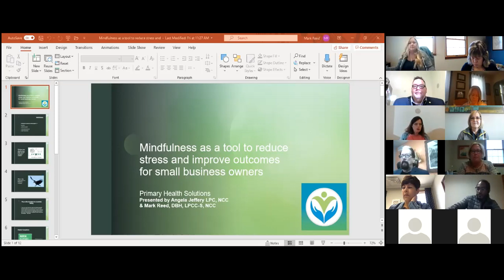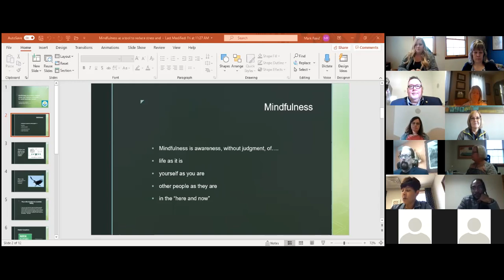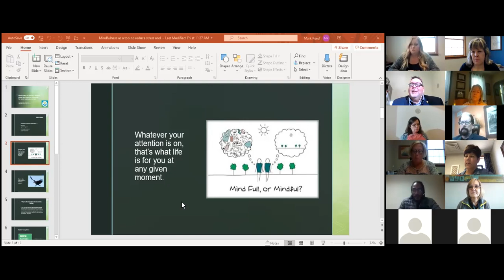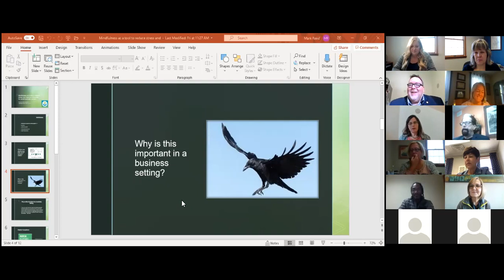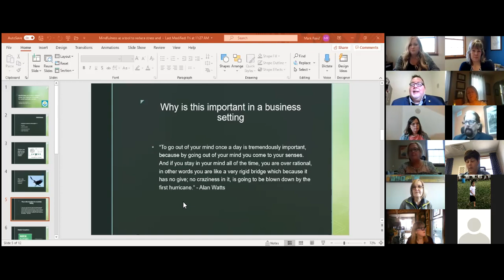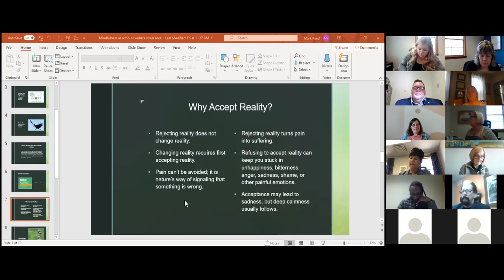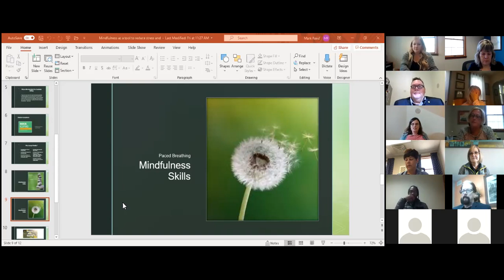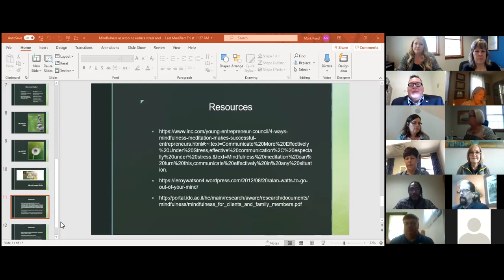Coffee & Conversations October 6, 2020 with Mark Reed & Angela Jeffries, Primary Health Solutions.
Join us for Coffee & Conversations! This week will feature Mark Reed, DBH, LPCC-S, NCC, Director of Integrated Care and Angela Jeffries, LPC, Behaviorist with Primary Health Solutions. For small business owners, stress levels are often overwhelming. Considering the challenges that 2020 has presented, more than ever we need ways to manage the daily stressors that steal peace from our lives. Join us to discover ways to practice mindfulness in the midst of chaos in order to create a more productive, yet more peaceful work/life balance.

Coffee & Conversations is a relaxed virtual meeting where we will discuss the featured topic or any other questions you may have. We look forward to connecting with you over a cup of coffee.